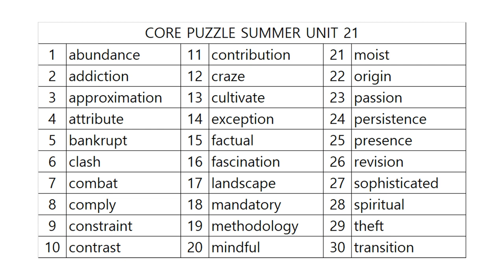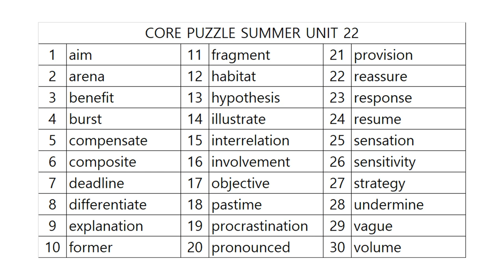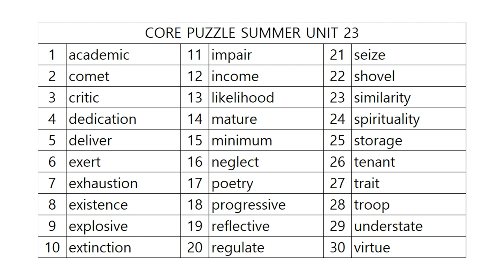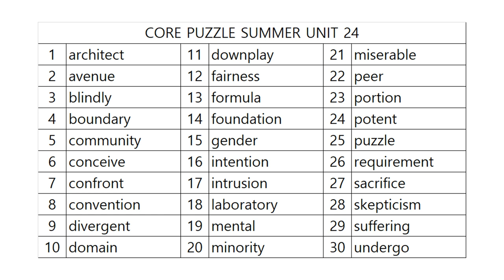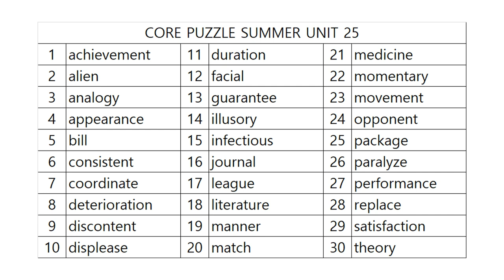코어퍼즐 수능영단어 5단계 사운드테스트! SUMMER